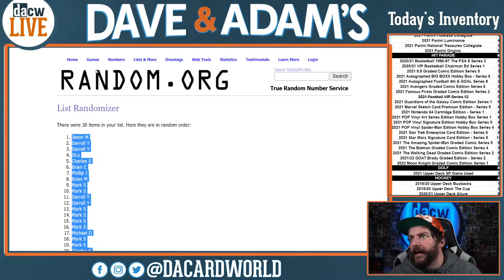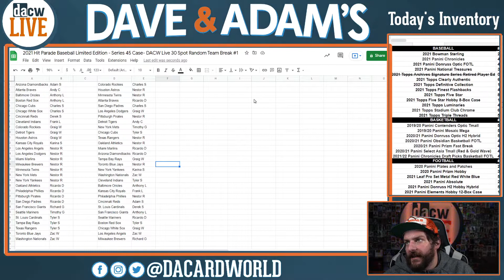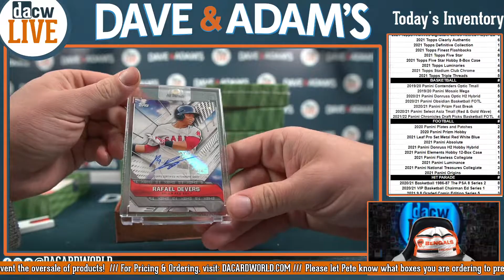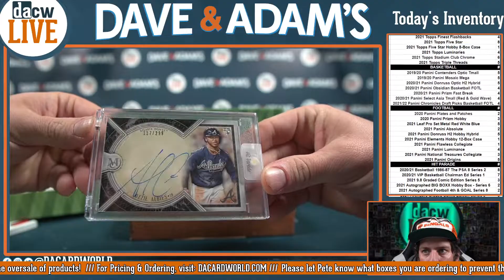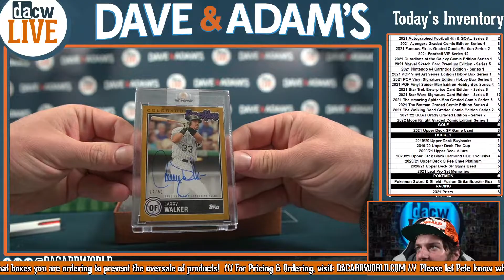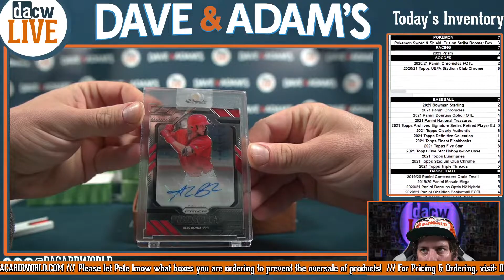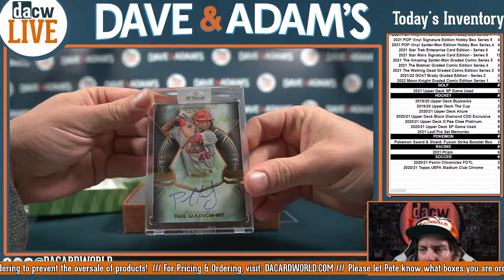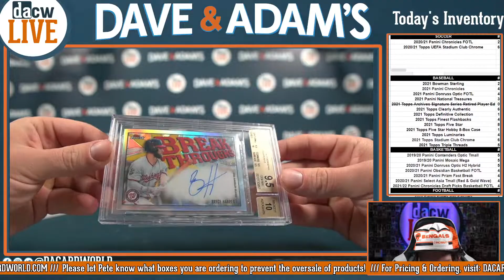2021 Hit Parade Baseball Limited Edition - Series 45 Case- DACW Live 30 Spot Random Team Break #1